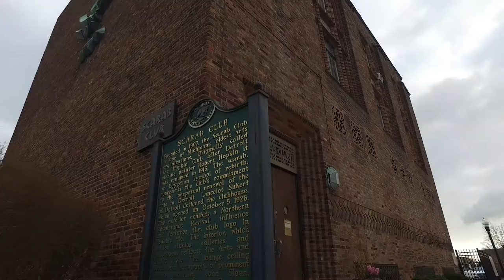Whitney Snow - The Story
Scarab Club President Duncan Campbell tells the story of the art of Whitney Snow